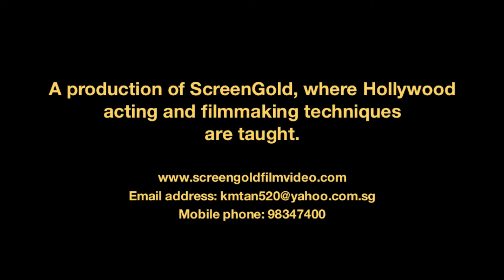Boyfriend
Two female friends exchanging  merits or demerits of having a boyfriend -- on a Saturday night. Then...